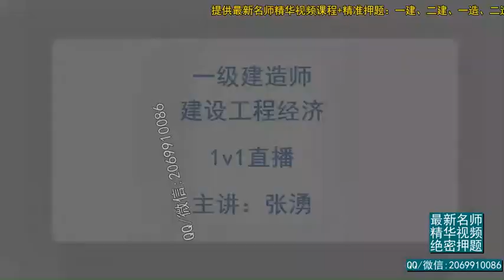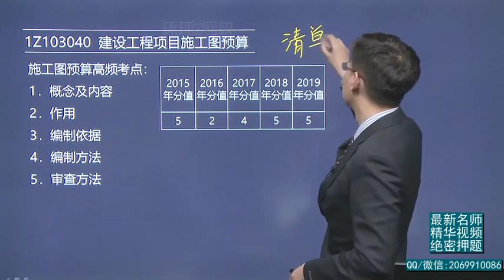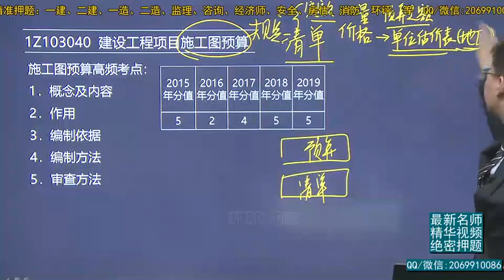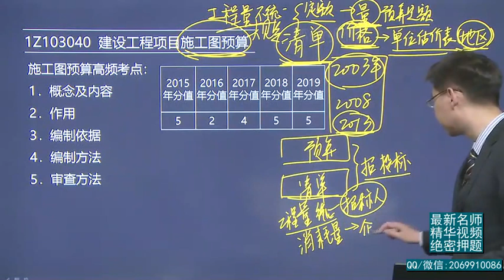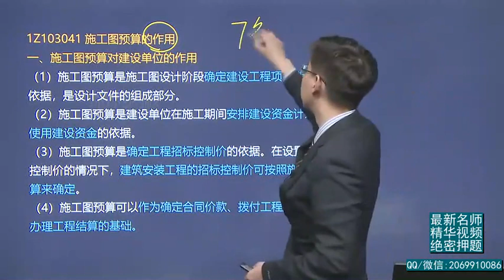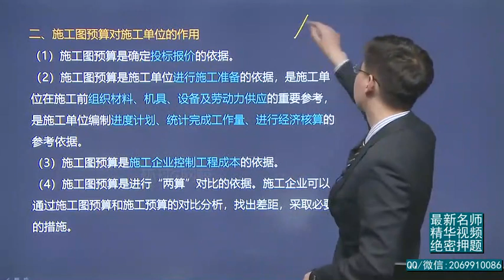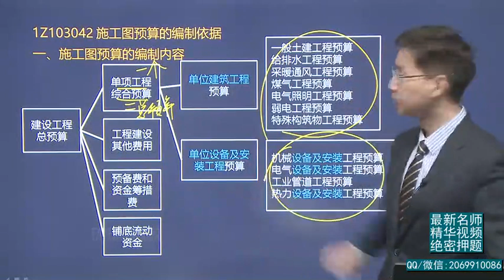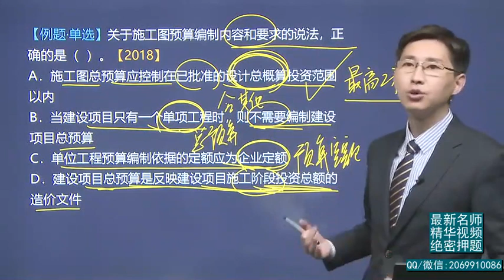2020年一建 工程经济 1V1基础班 39、第39讲 施工图预算和清单编制一